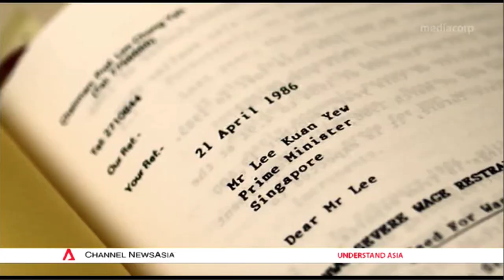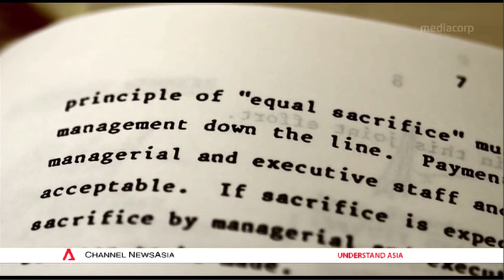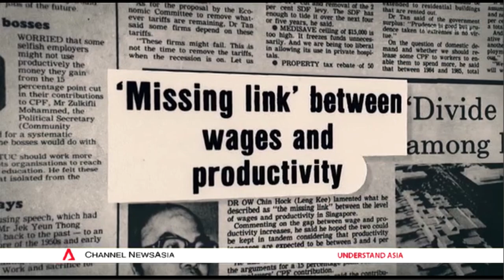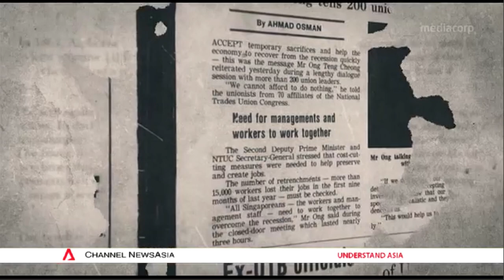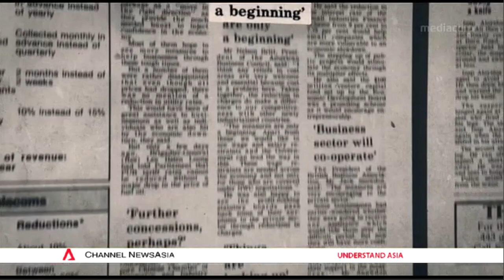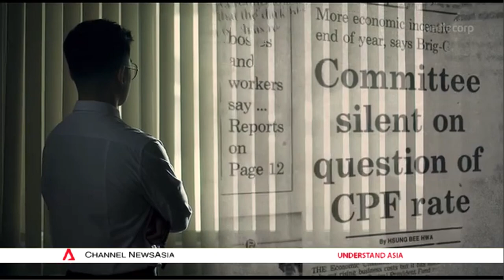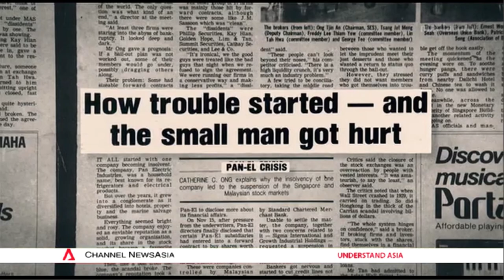8IH Ken Chee 2018-01-10 Channel NewsAsia Blueprint for Survival - The 1985 Recession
Singapore enjoyed an economic boom for 20 years after its independence in 1965, with regular annual growth rate of 8.5%. The good times looked like they were never going to end. But it did.

Executive Chairman of 8I Holdings, Ken Chee, had first hand experience through the 1985 recession. Here's a snippet of his feature in the documentary.

Watch this insightful documentary from Channel NewsAsia to find out how Businesses, Unions and Government put aside their differences and work together to find answers and a Blueprint for Survival for the crisis and for Singapore.